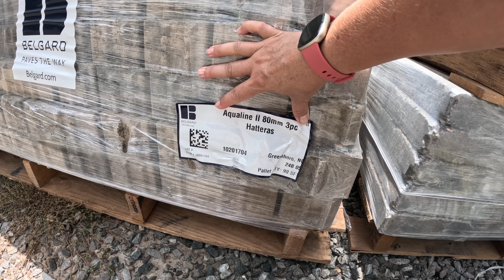Preparing For Tropical Storm Debby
⏰ Wednesdays-Saturdays 9am-3pm through mid-December

Creekside Nursery
181 Pine Hollow Dr